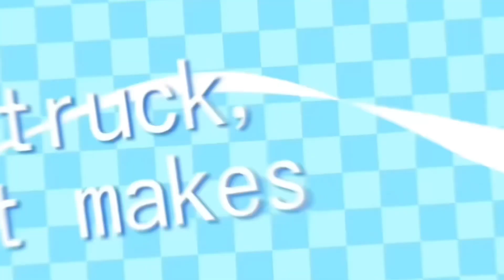KARA KARA ( Cackle ) | !Remake! | @y3llowx | Fake Collab | ?Wh!sper?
I HAVE I NEW VIDEO PLANNED 😈

Well I tried it turned out better then my old one 🤷🏾‍♀️